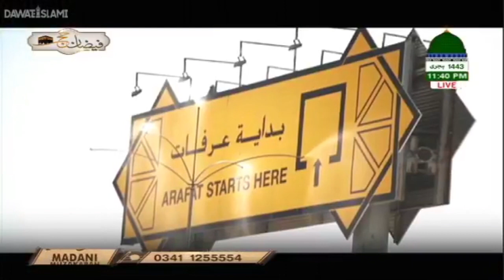Kash Phir Mujhe Hajj Ka Izn Mil Ghya Hota 😢😢😢 | Shahzaib Attari